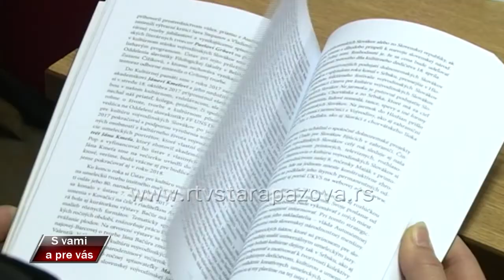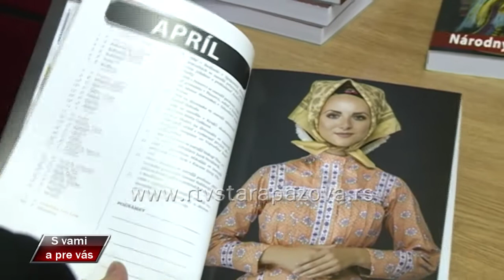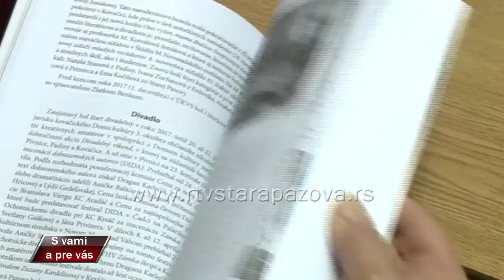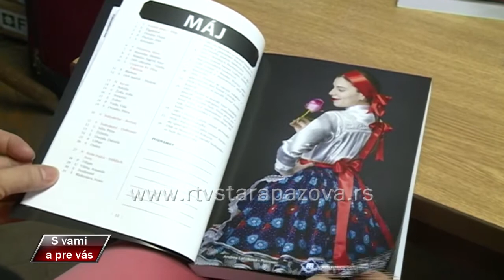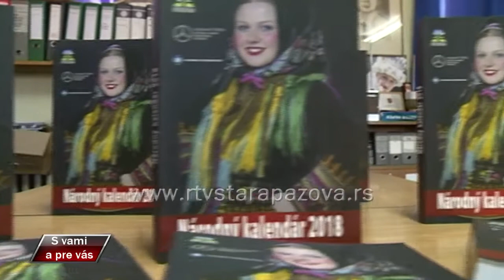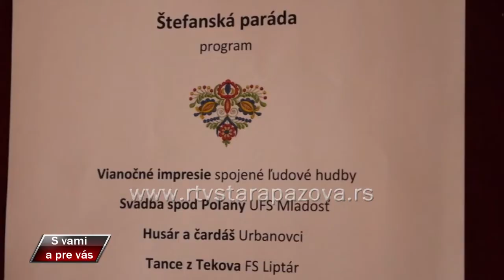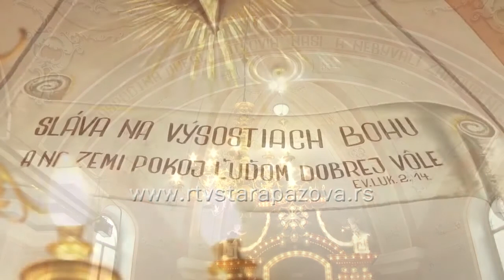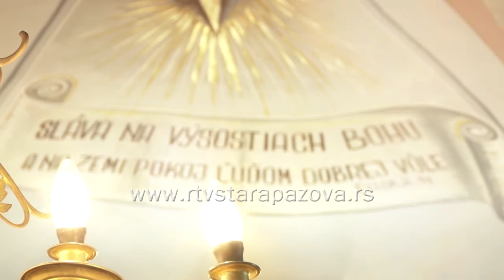S vami a pre vas 310 emisija